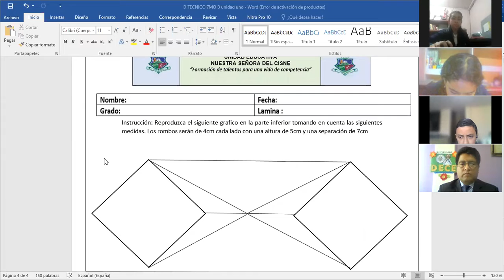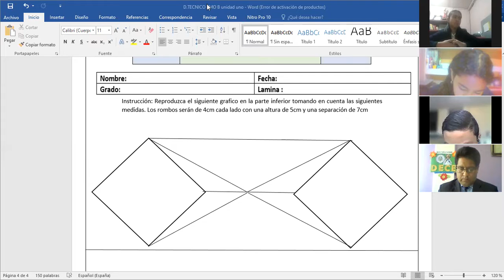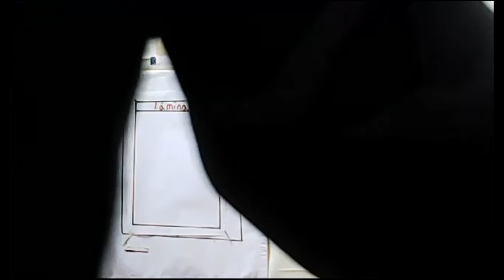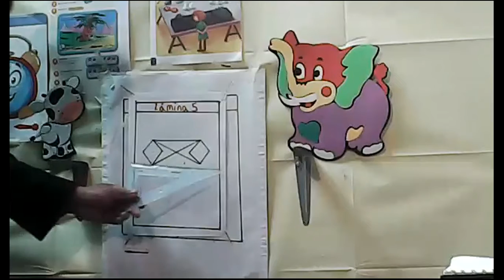8EGB B D,TECNICO DARWIN 11OCT2021